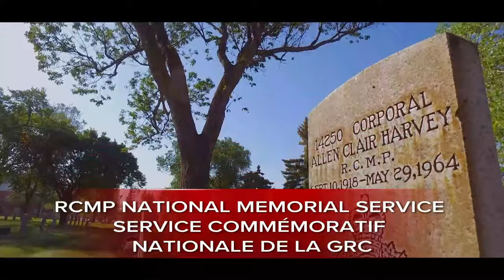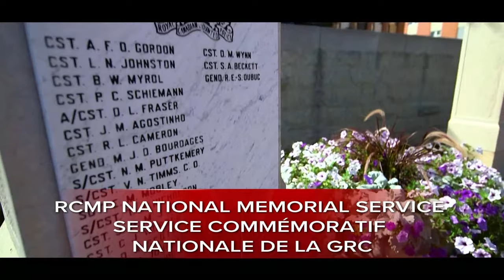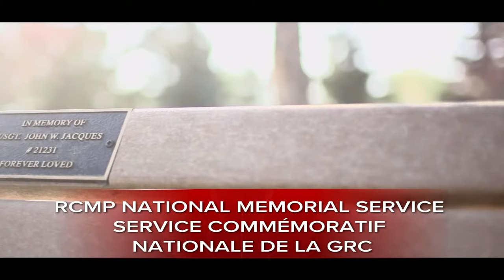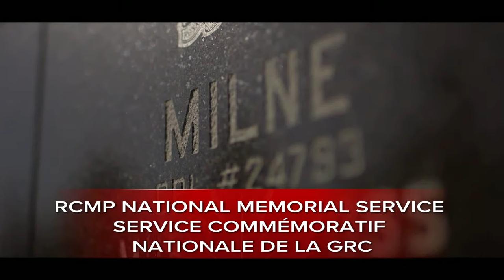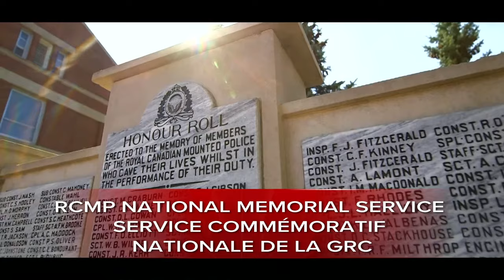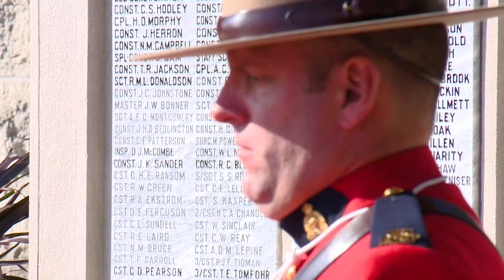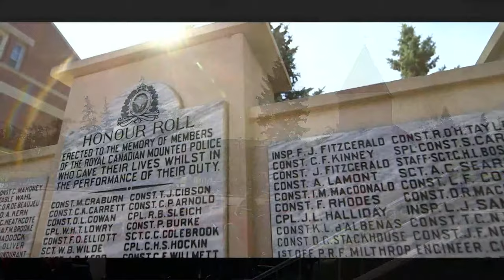2023 RCMP National Memorial Service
The RCMP National Memorial Service, live from the RCMP Academy, Depot Division.